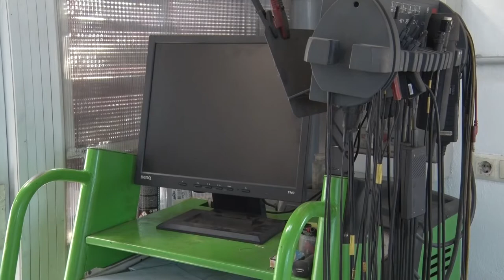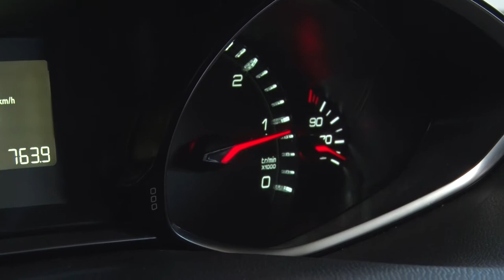20210225 hozam muszaki vizsgak